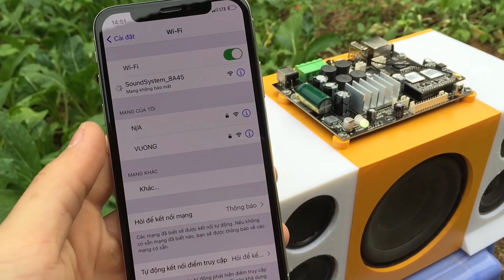Chế dàn âm thanh 3 thớt Công Suất Lớn cực đẹp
Thỏa mãn thú tính chế cháo, nay làm clip chế dàn âm thanh Wifi 2.4 + Bluetooth 5.0 cho anh em chơi nhé. Anh em cho mình xin 1 Like.
👉Cấu hình:
 2 x Loa 4cm Anker (8w một con)
 2 x Loa 5cm Choetech từ kép (10w một con)
 1 x Loa trầm 20w
 1 x Mạch Công suất WiFi + Bluetooth 100w Up2Stream AMP
👉Link mạch công suất cho anh em nào cần, con này phát nhạc qua WiFi nên nghe chất lượng bá cháy luôn

👉Siêu giảm giá ngày hội cho các công cụ máy móc cầm tay

NOTE: COPYRIGHT BY ANH THO DIEN